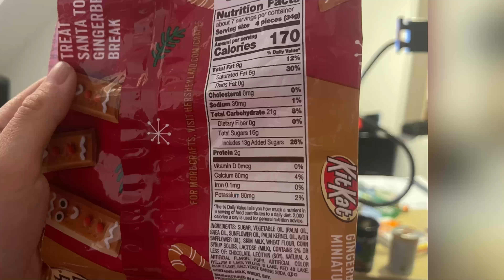KitKat Gingerbread Cookie mit Lebkuchen-Geschmack aus den USA im Test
Juhu vom Guru! Heute gibt es das KitKat Gingerbread Cookie mit Lebkuchen-Geschmack aus den USA im Test.